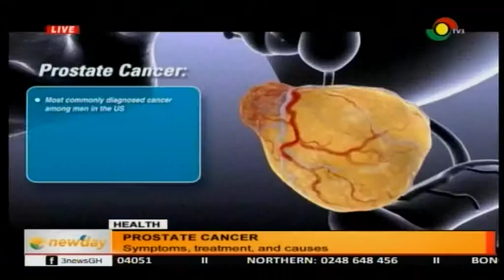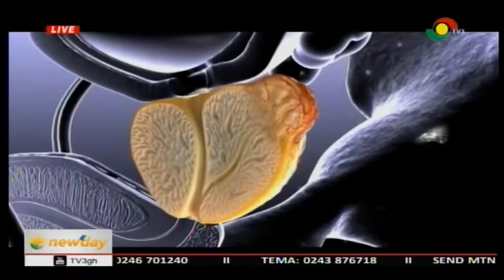Symptoms , causes and treatment of prostate cancer